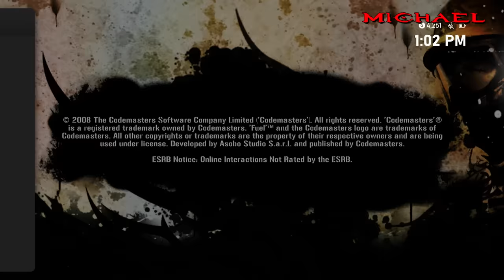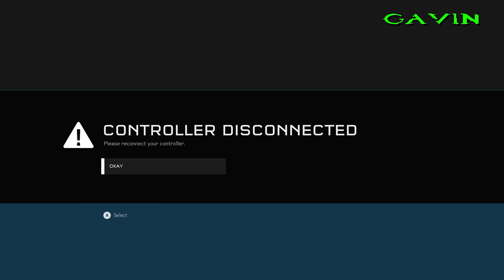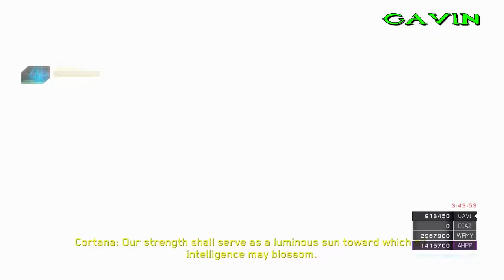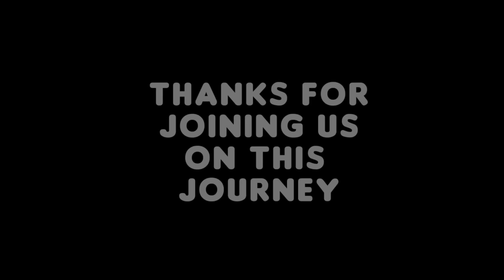Halo 5 LASO Finale: The Movie of All Movies (#15)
The final LASO ALARM for Halo 5! It's taken us a while (quite literally a year!), but we're here! I'd say that they'll be sad that their time with this game has come to an end...but let's be real, they sure as hell don't feel that way about it with this game. Nevertheless, our LASO Lads buckle down into their controllers (sometimes charged, sometimes dying in the middle of the game) one last time. Join them on their beautiful journey to never have to play this game again.